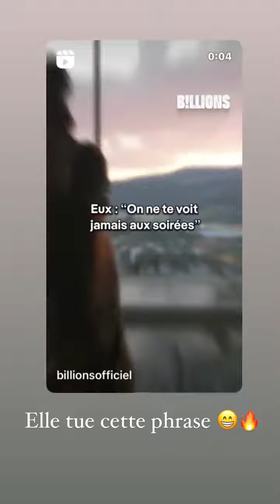JORDAN - 05 Aout 2022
Les amis on se retrouve pour mon vlog du 05 Aout 2022 sur notre chaine - Pour retrouver tous mes vlogs direction ma playlist